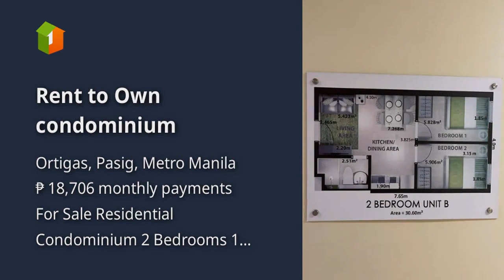Rent to Own condominium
Condominium/Apartment Type: Residential Condominium
Number of Bedrooms: 2
Number of Bathrooms: 1
Unit Size in sqm: 30.6 sqm.